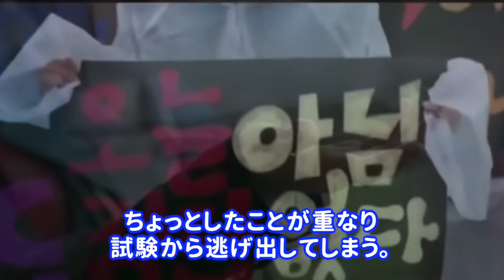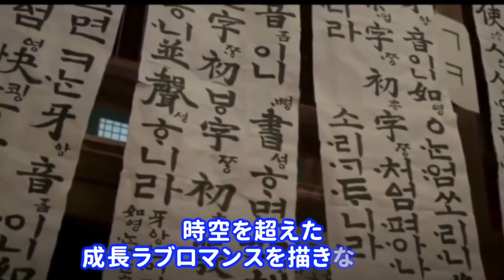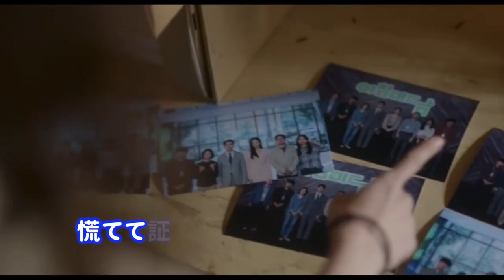🌟BSで2022年8月より放送予定の注目の韓国ドラマ5編🌟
今日の動画では、8月よりBSで放送の韓国ドラマ５編を紹介しています。

「ポンダンポンダン 王様の恋」BS日テレ
「僕たちの復讐ノート」BS日テレ
「夕食、一緒に食べませんか？」BS 12
「あやしいパートナー ～Destiny Lovers～」BS-TBS
「浮気したら死ぬ」BS 12

🌟「愛の不時着」カップル、ヒョンビン＆ソン・イェジン結婚を発表🌟3月に挙式💞
【韓国ドラマあるある】佐久間由衣&amp;小関裕太の「恋スル！チャミスル」233秒しっかりver.
『イカゲーム1話』名場面まとめ（300万回再生超え）｜世界中で絶賛！Netflix1位 ｜現在ネットフリックス全世界1位の韓国ドラマ｜イカゲーム3話では「ダルゴナ」
【妊娠爆発🤰】その技まるで職人級⁉️ 韓国でキス職人と呼ばれるイケメン俳優BEST4🔥【韓国ドラマ/キスシーン】

【韓国ドラマ♡京城クリーチャー】パクソジュンとハンソヒの最強コンビ♡最新情報！
2月に韓国、Netflix、Disney+等で放送スタートする韓国ドラマ【新ドラマ情報】2022年2月
【今観れる】超人気子役ナム・ダルム入隊【韓国ドラマ・映画 出演作配信一覧】あらすじ、BS放送もあるよ
コスの現在まさかの暮らしぶりに驚きを隠せない…コスと妻キムヘヨンの結婚生活が凄すぎる…
【韓国ドラマ】スキャンダルを起こして映像の世界から消えた俳優たち！復活したのは誰？
大ヒット韓国ドラマ『星から来たあなた』の日本リメイク版予告編！福士蒼汰と山本美月